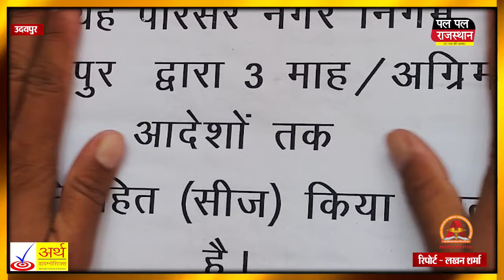Udaipur आवासीय भूमि पर व्यावसायिक गतिविधि की दुकान को नगर निगम ने किया सीज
आवासीय भूमि पर व्यावसायिक गतिविधि की दुकान को नगर निगम ने किया सीज